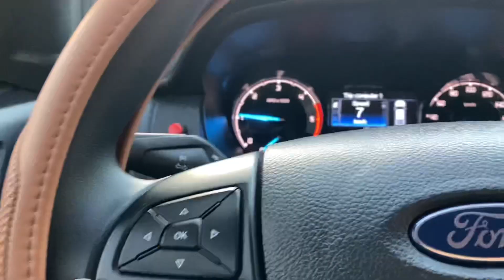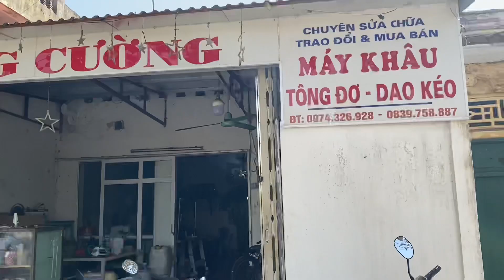Tết 2023 của gia đình TƯỜNG BARBER